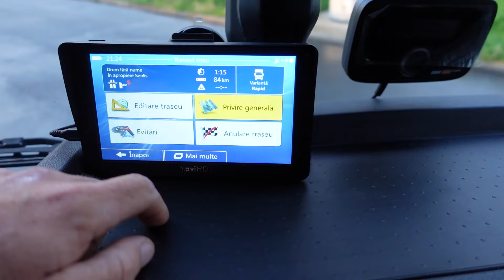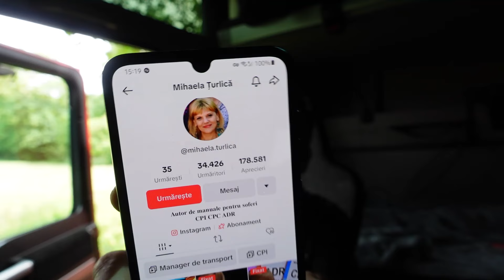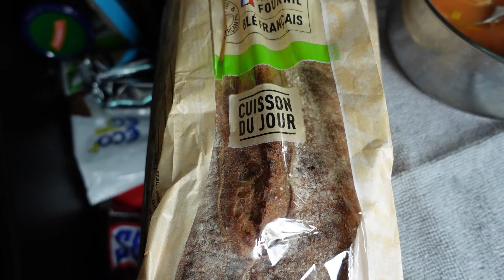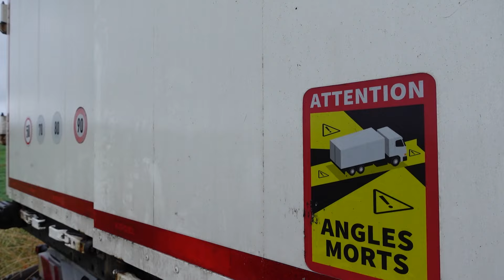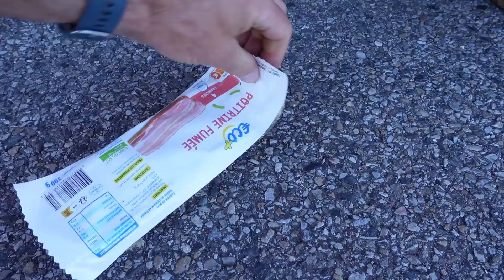Mai incerc inca o data !